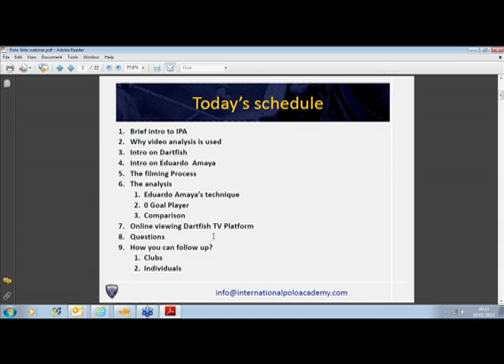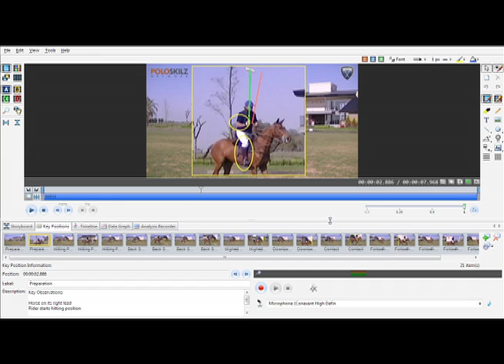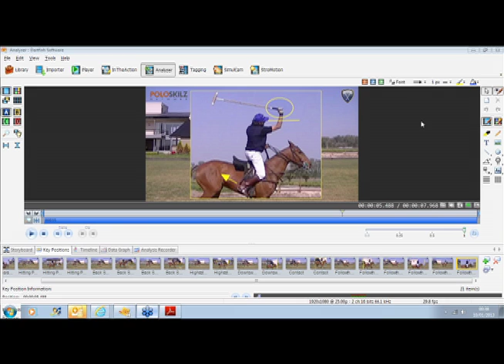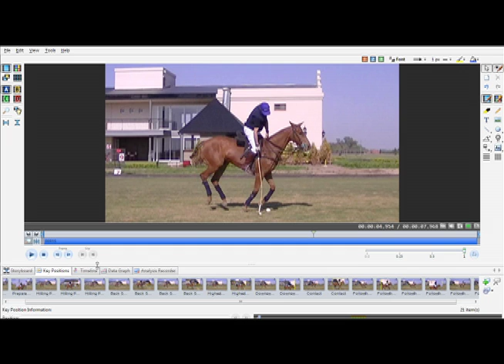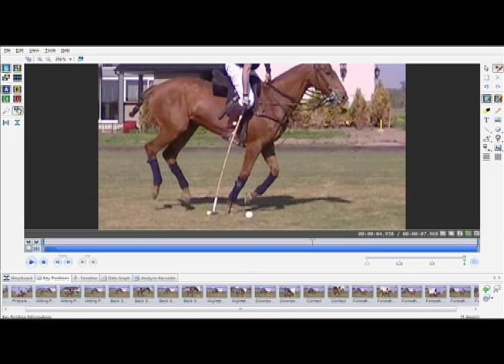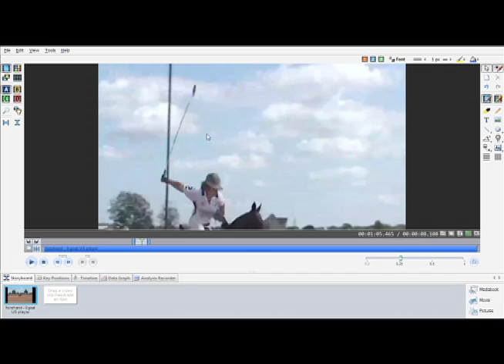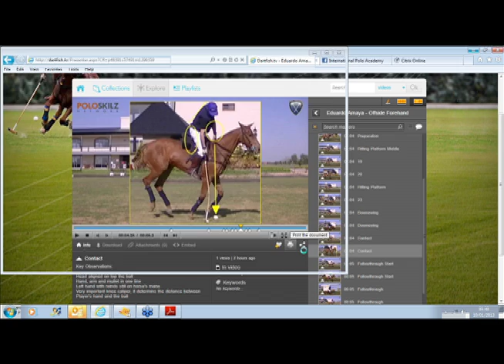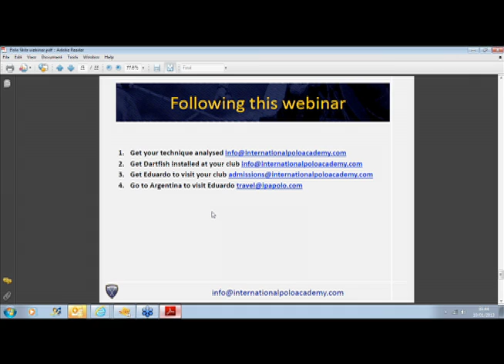Video Analysis: Offside Forehand | Eduardo Amaya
Kim Snider, Founder of PoloSkilz Network, hosts a webinar with Eduardo Amaya analyzing offside forehand shots. Swing analysis is incredibly useful in learning new techniques and improving your swing.

Be sure to check out for a complete video library and access to all your Polo Development online resources.